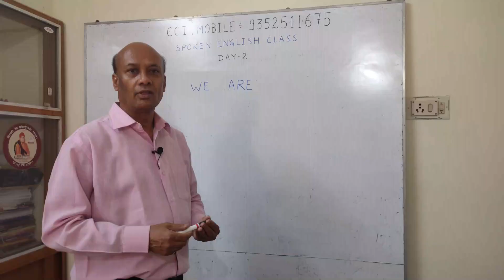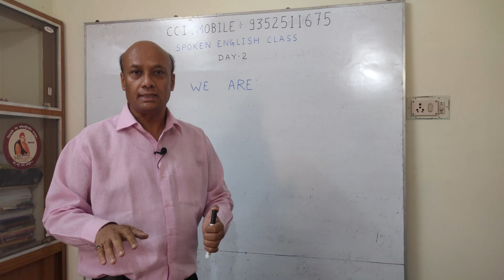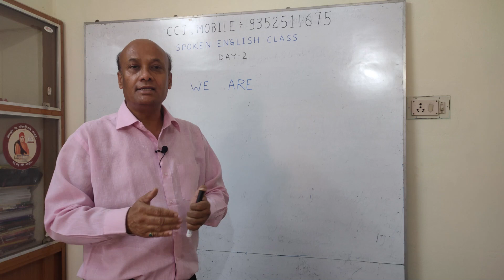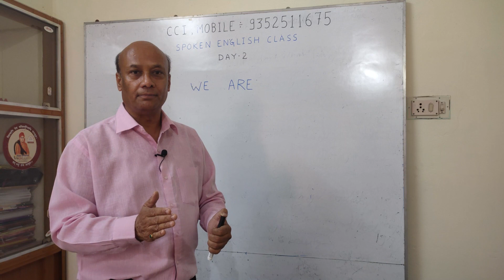Day 2 , Learn English Speaking From Zero to advance (Just 5 Min) CCI English Speaking Class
Usages of We
Wants to learn English From Basic,
Join this series,
My promise to you can speak English fluently at the end of the series.

अंग्रेजी Zero से सीखने का आसान तरीका
अंग्रेजी कैसे पढे English मे कैसे लिखना-पढ़ना चाहिए
Learn english from basic to advance
English online tutorial.

CCI English Classes is run by Bhupendra Sir, Thanks for visiting my channel. View Video and Comment Your opinion about this online class. I Promise you to get daily one or more quality video.